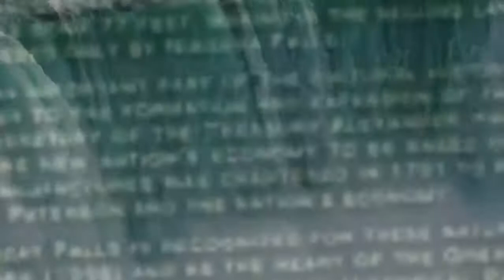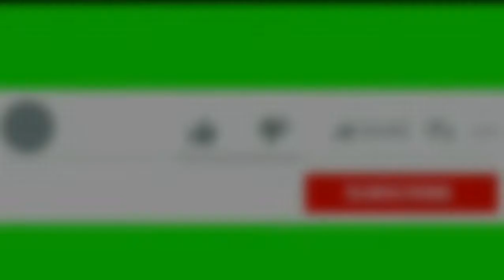ঘুরে এলাম ম্যারি এলেন ক্রামার গ্রেট ফল্স পার্ক | visit to Mary Ellen Kramer Great Falls park | P-1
Mary Ellen Kramer Park is named in commemoration of Paterson’s first lady Mary Ellen Kramer, who was instrumental in the designation and development of the Great Falls National Historic Landmark District and for reopening the park itself to the public in the 1970s.

The Park is adjacent to the Great Falls on Maple Street, just below Hinchliffe Stadium, and offers visitors the opportunity to get close up to the face of the Great Falls.